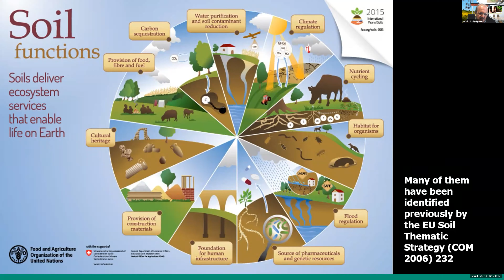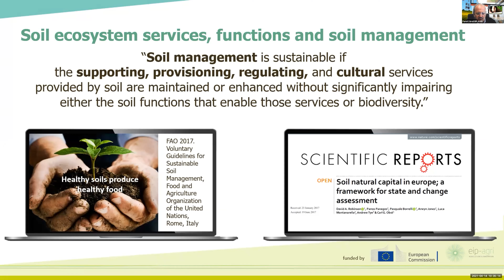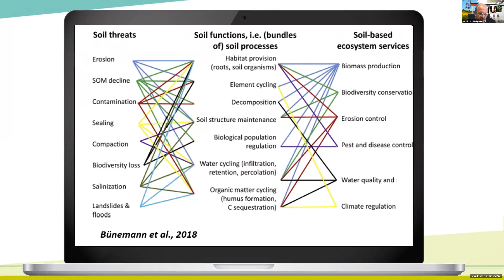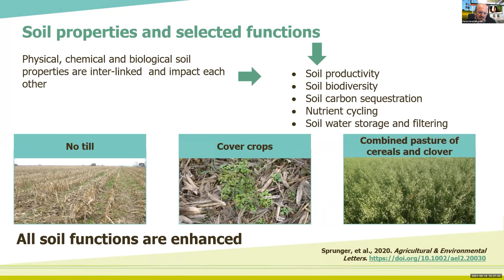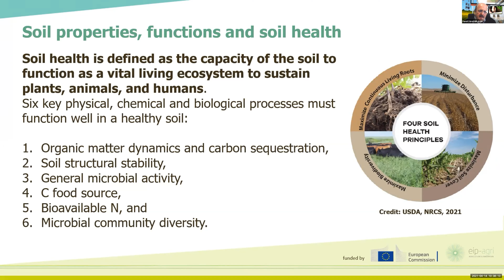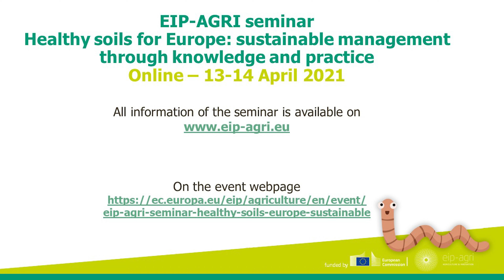Pandi Zdruli - presentation at EIP-AGRI seminar 'Healthy soils for Europe' - day 2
Watch the presentation from Pandi Zdruli, EIP-AGRI Service Point on ‘Soil functions, what do they offer’ during the EIP-AGRI seminar ‘'Healthy soils for Europe: sustainable management through knowledge and practice’ on 14 April 2021

More information about the EIP-AGRI seminar ‘'Healthy soils for Europe: sustainable management through knowledge and practice’ is available on the event webpage